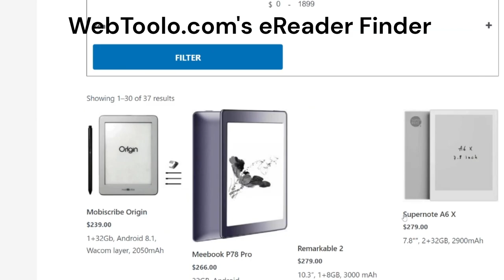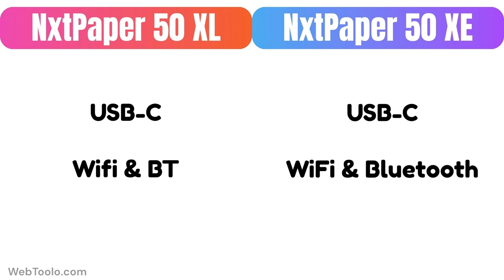TCL NXTPaper 50 XL vs NXTPaper 50 XE 5G Phones (Specs Comparison Only)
Article version of the comparison between te TCL Nxtpaper 50 XL and the nxtpaper  50 XE-